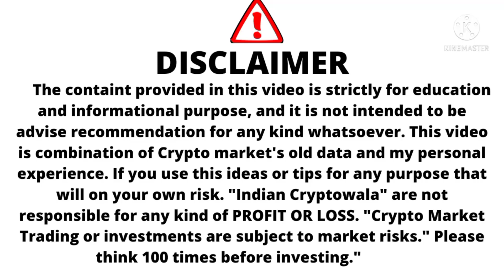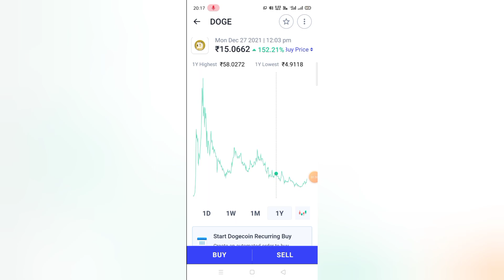Dogecoin News / Dogecoin Price Prediction Today / Dogecoin Price News Today / Dogecoin Updates Today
Indian Cryptowala